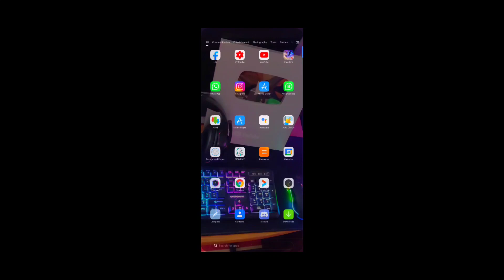طريقة عمل خدعة دوبل بربر في كلاش سكواد و المصنفة🔥أفضل 5 خدع جديدة 💪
- جميع الخدع او الحيل التي اقدم لكم فهي بهدف المرح و التسلية فقط ولا تضر اي احد في شىء .
- ليس لدي اي مشكل في اعادة نشر الخدع التي اقدم في قناتك فقط اعد التصوير بحسابك .

✓الهاتف الذي اعمل به :  Redmi not 9s

✓برنامج التصوير : البرنامج الخاص ب الهاتف

✓برنامج المونتاج : kinemaster النسخة المدفوعة

free fire
secret tips and tricks in free fire (part-5)
broken joystick
free fire skills
ff